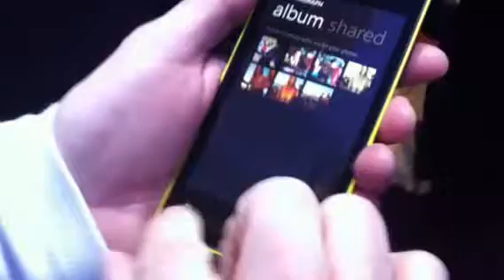Nokia Cinemagraph app - how to take and create an animation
Shooting and creating animations using Cinemagraph app for Nokia Lumia 520 being demoed at Mobile World Congress 2013